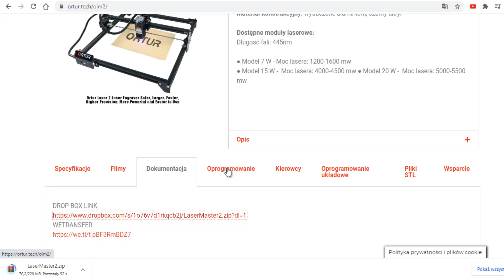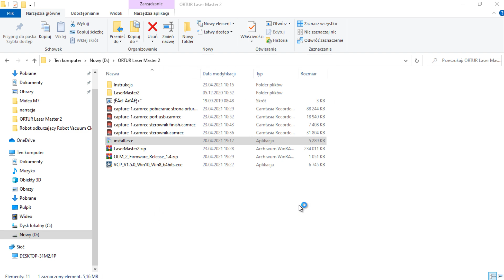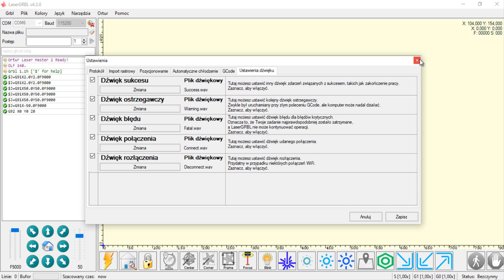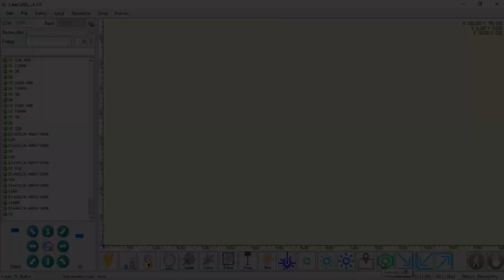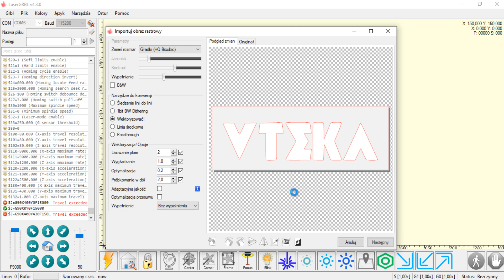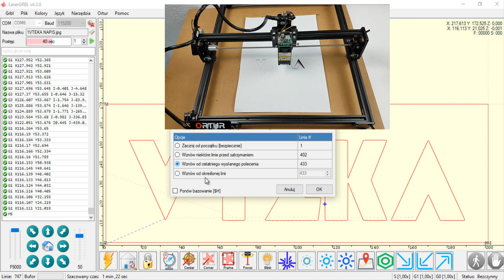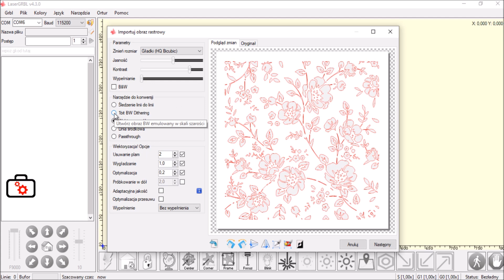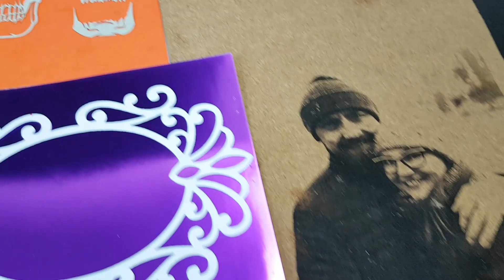ORTUR Laser Master 2 - instalacja sterowników i oprogramowania LaserGRBL, przykłady grawerowania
Tu możesz pobrać dodatkowe przyciski:
Jak zmontować, krok po kroku, ORTUR LASER MASTER 2, do grawerowania i cięcia, 430mm x 400mm
ORTUR Laser Master 2 - wycinanie wzoru na papierze
ORTUR Laser Master 2 - zdobienie lustra
ORTUR Laser Master 2 - grawerowanie napisu na stali nierdzewnej
ORTUR Laser Master 2 - wycinanie obrazu palmy z grubego papieru
ORTUR Laser Master 2 - wycinanie ramki z papieru
ORTUR Laser Master 2 - wypalanie napisu na drewnie
ORTUR Laser Master 2 - grawerowanie fotografii
code：9MXOJ3VJ   5%OFF
Cade start time: 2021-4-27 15:00
Cade end time: 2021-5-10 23:59

US  Amazon
code：UYWJPBGR   4%OFF
Cade start time: 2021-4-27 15:00
Cade end time: 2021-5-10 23:59
ortur kontakt biznesowy
Dziękuję :)